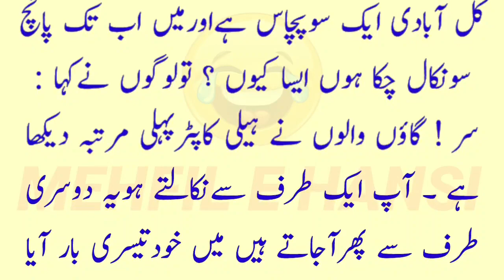150 Ki Aabadi Mein 500 Admi Nikle 🤣 | Urdu Lateefay | Mehfil E Hansi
150 Ki Aabadi Mein 500 Admi Nikle 🤣 | Urdu Lateefay | Mehfil E Hansi |

Jazak allah ❤❤❤❤❤